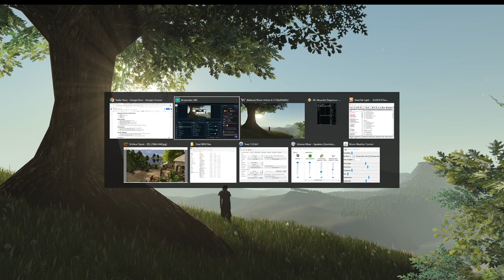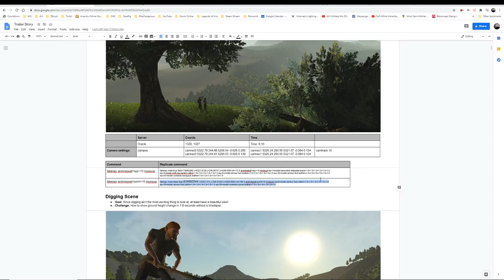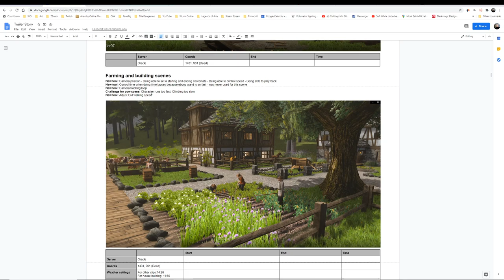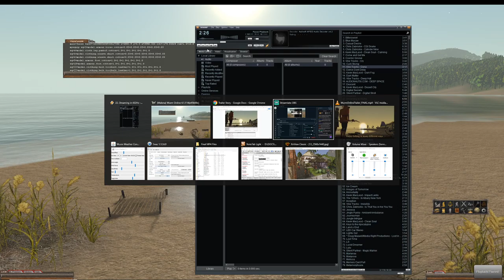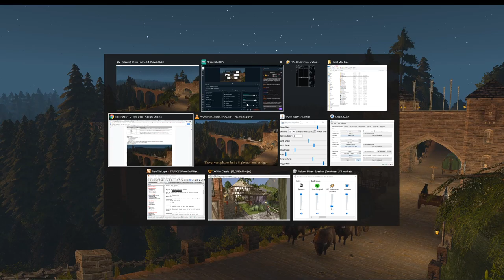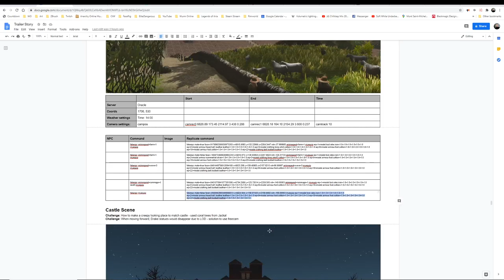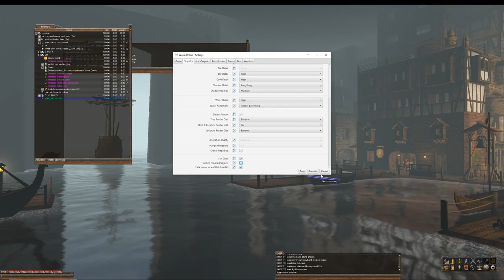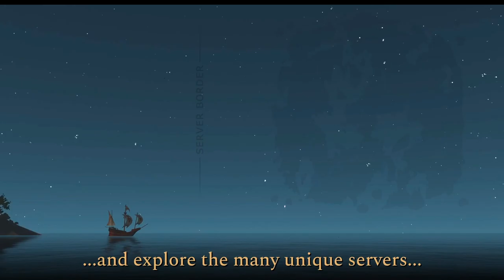"Making of" the official Wurm Online Trailer - A behind the scenes look at how it was created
Are you curious to find out how the new Wurm Online trailer was made? Look no further. During this Twitch stream on Tuesday July 22nd, we went through the entire process of making the trailer. Not only did we visit all the set locations, but I also explained the process and tools, as well as the challenges I faced. You'll also be able to see the storyboard version of the trailer. Below are the various trailers we watched during the stream:

My son's channel (who composed the soundtrack for the trailer).

If you want to see the full stream (7½ hours long), you can check it out on Twitch: